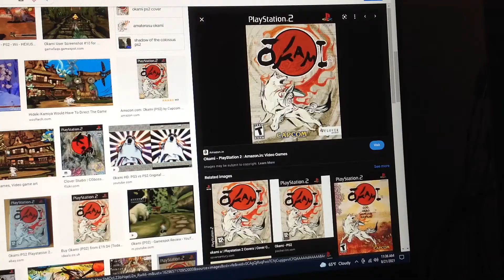Do You Have This game? #208